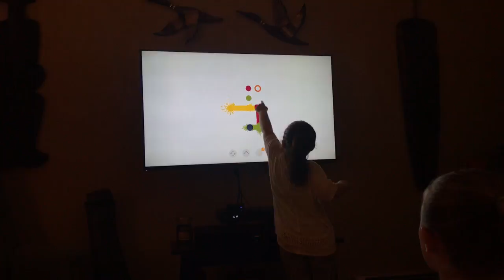Ella and Gigi playing video game.